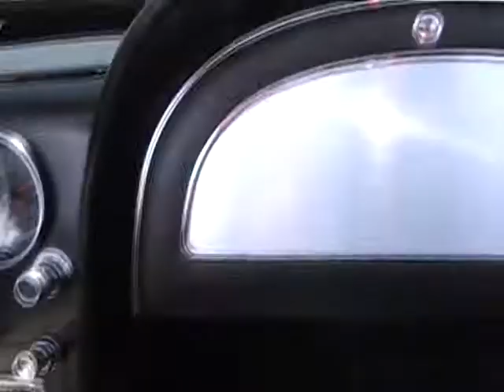1966 Corvette - Driven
454
475 hp
11:1 compression ratio
67 427 closed chambered heads
mother thumper cam 522/507 312 duration
scat crank
427 heat treated rods
competition valve springs 125lb spring pressure
aluminum intake
hi volume oil pump
hard 3/8 comp push rods
muncie 4 speed
removable hard top
20" Boyd Coddington wheels ...on rear
18" Boyd Coddington wheels on front